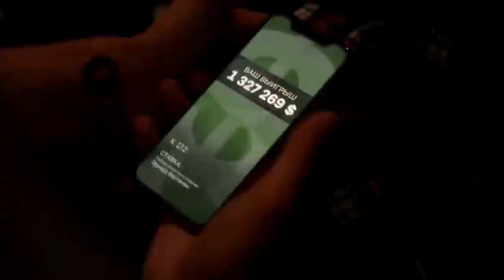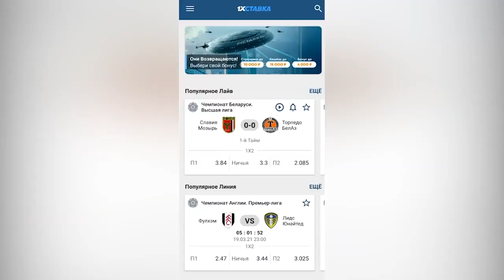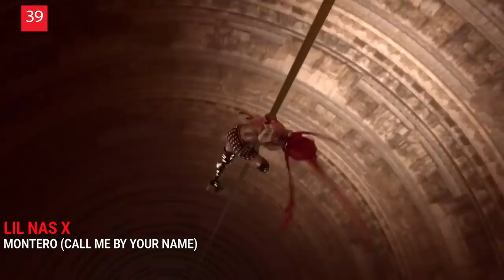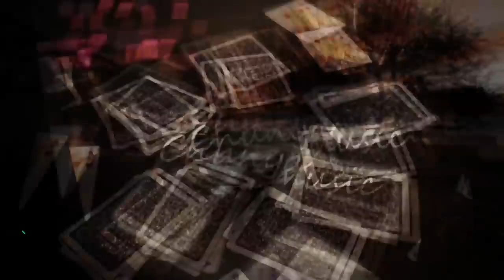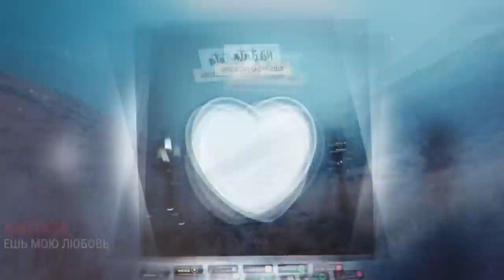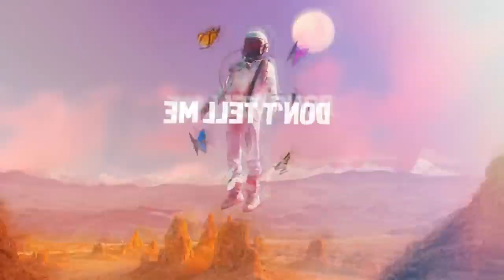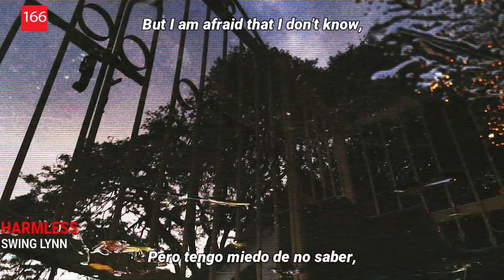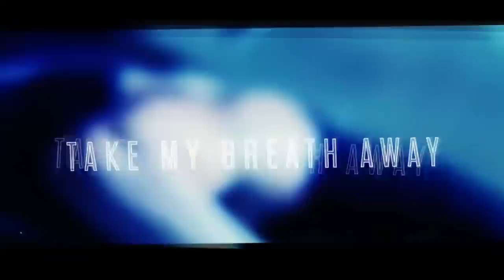THESE SONGS ARE LOOKING FOR ALL TOP 200 SONGS SHAZAM AUGUST MUSIC NOVELTIES TOP 200 MUSIC RUSSIAN